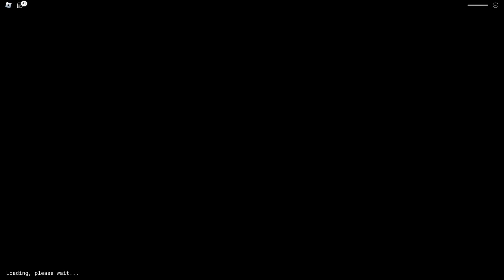ROBLOX SLENDYTUBBIES VS REDUX...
Credits to the game creator for the thumbnail!